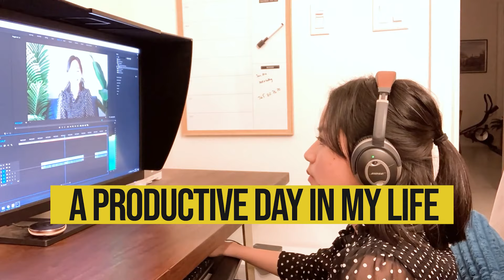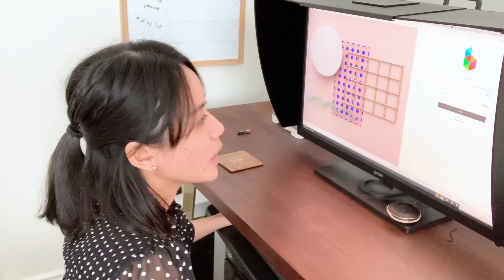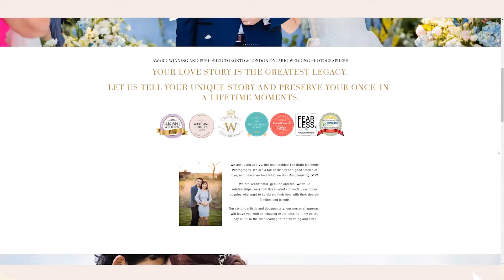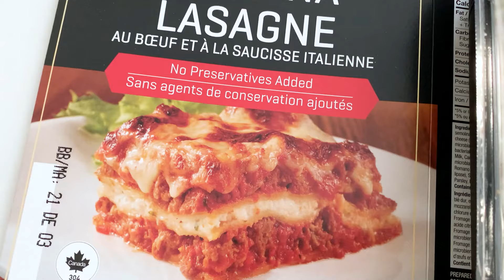EXTREMELY Productive Day in My Life | Youtuber + Photography Business | Work & Study VLog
Extremely Productive Day in My Life | BTS of Youtuber + Photography Business + more | Vy-Log #2

A productive day that does not start at 5AM | For night owls who sleep past midnight and wake up past 10 AM (with full 7-8 hours of sleep) :))

I am an actuary, a working senior risk professional, and a creativepreneur (wedding and portrait photography + Youtuber).  This is a typical filming Saturday (not every weekend but perhaps once every 3-4 weeks) where I schedule a lot of interviews and recording for this channel. Follow me for productivity tips on how I manage multiple projects while working full time and studying part time (MCIT).

✅ Recommended resources:

💡 What is an actuary? What do actuaries do? How to become an actuary?

💡 Career planning | Career choices for math and business majors

📚 Books:
Atomic Habits
Actuaries' Survival Guide
All Your Worth: The Ultimate Lifetime Money Plan book
Everyday Millionaires book
Think and Grow Rich book
Rich Dad Poor Dad book